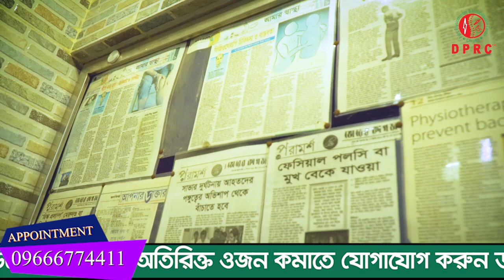প্রচন্ড কোমর ব্যথা নিয়েে DPRC তে এসেছিলাম আলহাদুলিল্লাহ সুস্থ হয়ে বাড়ি ফিরে যাচ্ছি । back pain